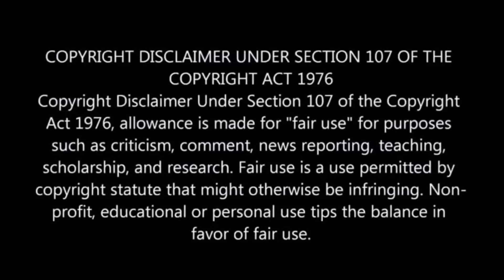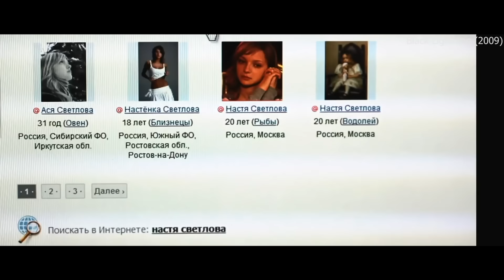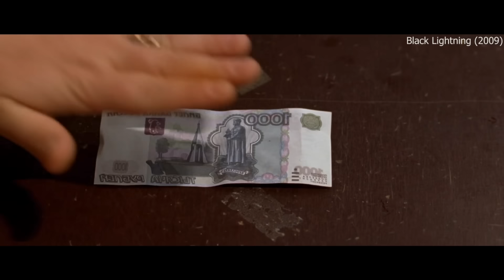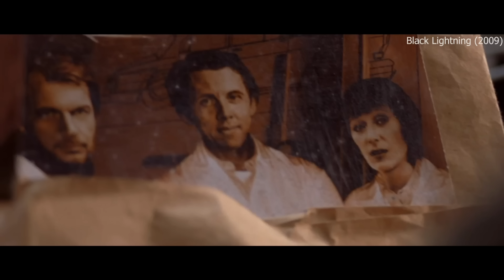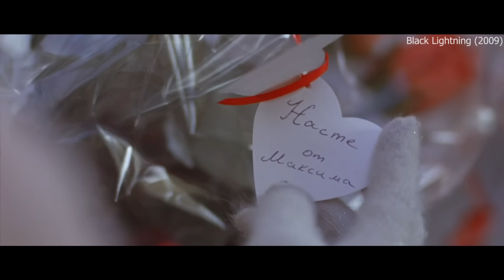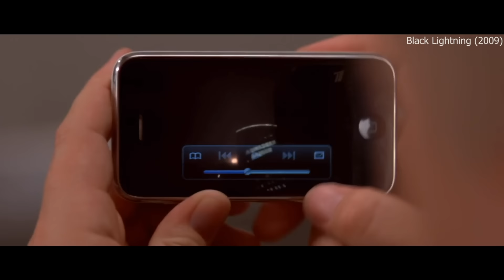Scientist Invent Flying Fuel But Poor Boy Got it💥🤯⁉️⚠️ | Movie Explained in Hindi